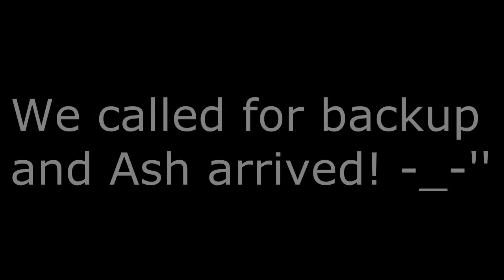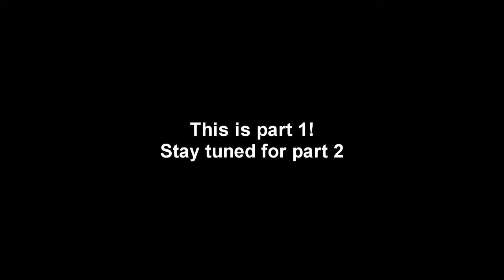Lets play! Alien Swarm Part 1! Konemo And Ash! Commentary!~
Hey guys! this is a full play through series of Alien Swarm a free game on steam!
Here you have us battling against the countless aliens that throw them selves at me and Konemo we are needed to call in reinforcements me and Konemo radio our friend in Ash! Can we handle it watch and see!

Copy Right Music in property and respect to there proper owners
Outro song is Super Mario RPG - Forest Maze (Evil Stereo Electro Remix)